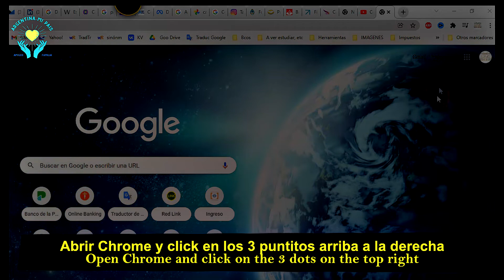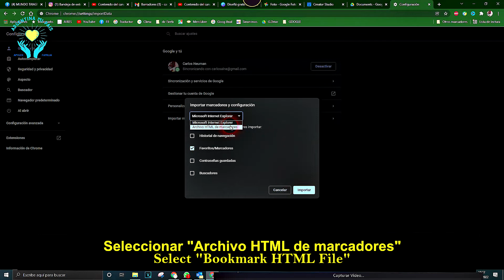Como agregar marcadores de Chrome de una cuenta a otra cuenta Exportar e importar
Como agregar marcadores de Chrome de una cuenta a otra cuenta.
En este video verás como  Exportar marcadores de Chrome e importar marcadores de Chrome
No dejes de ver el canal unico canal de todo tango: baile, clase, show, canto, música @Airesdemilonga